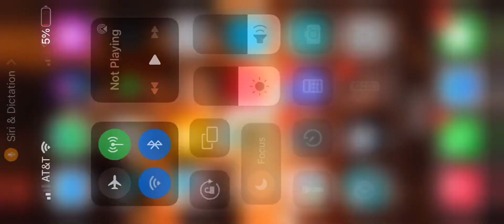Awakened ￼ rumble showcase and combo blocks fruits, ￼￼